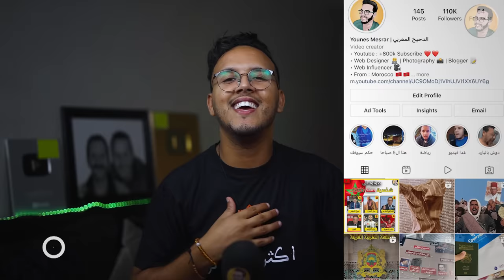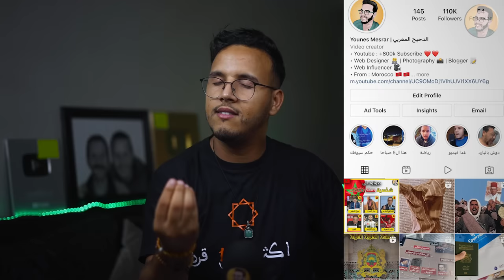اقوى صراع بين امير المؤمنين الحسن الثاني و الولي الفقيه اية الله الخميني | هل كان المغرب دولة شيعية؟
الحسن الثاني و الخميني . الحسن الثاني و روح الله الخميني . الحسن الثاني و اية الله الخميني . قصة عداوة بين امارة المؤمنين و ولاية الفقيه الشيعية . فما سبب العداوة بين الحسن الثاني و الخميني . و ما سبب العداوة بين المغرب و ايران ؟
المعركة الخفية  بين الزعيم الديني الإيراني قائد الثورة الإسلامية الشيعية اية الله الخميني
و امير المؤمنين الحسن الثاني المدافع القوي عن المدهب المالكي السني .
فكيفاش بدات العداوة بين الحسن الثاني و الخميني؟ و علاش بدات العداوة بين الخميني و ملك المغرب ؟ و شنو الخطر لي تاتشكلو ايران بالنسيبة للمغرب ؟
و هل كانت المملكة المغربية فيها اسلام شيعي ؟
و واش بصح المولى ادريس الأول مؤسس اول دولة إسلامية في المغرب  دولة الادارسة أصلا كان شيعي ؟
واش بصح المهدي بن تومرت مؤسس الدولة الموحدية في المغرب كان شيعي و ادعى انه المهدي المنتظر ؟ و علاش ايران كاتدعم جبهة البوليساريوو باخر ما كاين من الأسلحة القتالية ؟